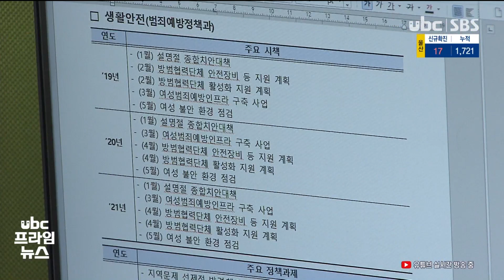자치경찰제 7월 도입 달라지는 것은 20210425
자치경찰제 7월 도입..달라지는 것은?

 오는 7월부터 울산에서도 자치경찰제가 시행되는데
이 제도가 시행되면 무엇이 달라질까요?

 (CG-1) 자치경찰제는 지역의 치안을 강화하기 위해서
지방행정과 치안행정의 상호 연계를 확보하자는
취지로 도입됐습니다.

 쉽게 설명하면, 경찰은 아동과 여성, 노인 등을 보호하는 치안 유지에 힘써왔고 지자체도 방범용 CCTV를 운영하는 등 범죄 예방 역할을 해왔는데요.

 이제까진 이렇게 중첩되는 부분이 있어도 각자 따로 업무를 진행해왔는데, 이제는 지자체와 경찰 업무를 연계해서 시너지 효과를 내고 우리지역 치안을 강화하자는 겁니다.(OUT)

 (VCR)
 이렇게 되면 지자체의 권한이 명확해져서,
경찰과 지자체가 함께 주민들의 치안 수요를 적극 반영할 수
있고 울산에 맞는 '맞춤형 치안'을 제공할 수 있다는 장점이 생깁니다.

 (인터뷰) 이문재/울산 자치경찰위원회 자치경찰정책과 기획담당
"관계부서 협업으로 지자체 자원도 함께 활용해서 범죄와 사고 우려가 높은 지역에 범죄예방 환경설계를 적용하거나 학교안전을 위해 학교전담경찰관과 배움터 지킴이 등을 통합적 관리하게 됩니다."

 (CG-2) 반면에 우려되는 점도
있습니다.

 자치경찰을 지휘·
감독하는 자치경찰위원회는
울산시의회와 시위원회
추천위에서 각각 2명씩,
국가경찰위원회와 교육감이
1명씩 추천하고 시장이 1명을
지명합니다.(OUT)

 선출직인 시장과 시의원 등이 위원을 추천 또는 지명하다보니, 자신들의 정치적 방향과 맞는 사람을 선발하고 경찰이 이들의 눈치를 볼 수 있다는 겁니다.

 이를 해결하기 위해서는 자치경찰위원회 구성부터 투명한 인사검증 절차가 필요합니다.

 (인터뷰) 이장욱/울산대학교 경찰학과 교수
"자치경찰위원의 선발 과정에 있어서 투명성을 제고하고 전문성을 강화하기 위한 방향으로 인사검증 절차를 철저히 하는 것, 사전에 정실인사 가능성을 차단하는 것이 하나의 방안이 될 수 있다고 생각합니다."

 (스튜디오)
 현재 10명의 경찰과 13명의 공무원으로 구성된 자치경찰위원회가 울산에 자치경찰을 안정적으로 정착시키기 위해 치안 수요를 분석하고 정책을 준비하고
있습니다.

 울산의 자치경찰제는 다음달 중순쯤 7명의 위원을
선정하고 한 달간 시범기간을 거쳐 7월부터 공식 시행합니다.

 2020년 치안 만족도 조사 결과 울산의 체감 안전도는
전국 18개 지방경찰청 가운데 17위로 최하위권이었습니다.

 자치경찰제 도입이 지역 밀착형 치안을 제공해서
더욱 안전한 울산을 만들 수 있을지 주목됩니다.@@